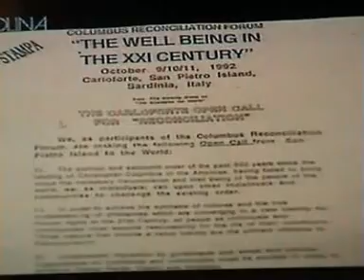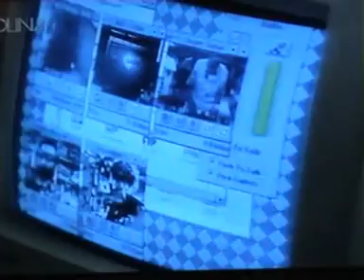1995 Plexus International Navigating Global Cultures: WellBeing nel XXI Secolo, Cagliari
12 Ottobre 1995, Video News from Videolina Sardegna.

Presentazione del programma triennale sperimentale, 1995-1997, promosso in collaborazione con Plexus International dal Centro Interdipartimentale WellBeing per lo Studio della Qualità della Vita dell'Università di Cagliari, "WELLbeing NAVIGATING GLOBAL CULTURES-T, con un collegamento interattivo slow-motion video via internet, dal Palazzo delle Scienze, dell' Università di Cagliari, relizzato dal prof. George Chaikin e prof. Guido Pegna, da Cagliari, e in New York con prof. John Gilbert alla New York University, e con The Cooper Union.

On September 21, in the port of Cagliari, in collaboration with the Italian Navy, under the auspices of the Autonomous Region of Sardinia and of the City of Cagliari, as part of the program of the National Committee for the Celebration of the Centenary of the Radio, Guido Pegna experimented to launch on air from the Elisabeth Boat, through a Marconi’s telegraph, to the Garibaldi warship outside the harbour of Cagliari, of The OPEN CALL FOR THE WELLBEING IN THE XXI CENTURY:
“We are a single, interdependent, world-wide specie. Whether we like it or not, we are intimately bound up with each other around Earth. East and West, North and South, our fate is linked together. Thus a global view of human health is more essential now then even before.”